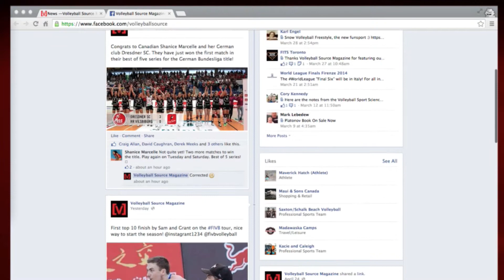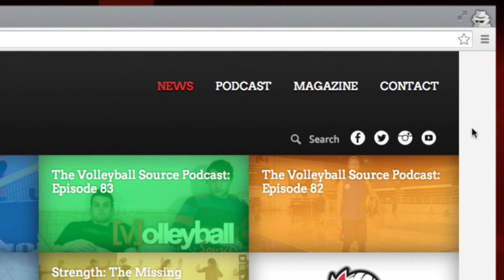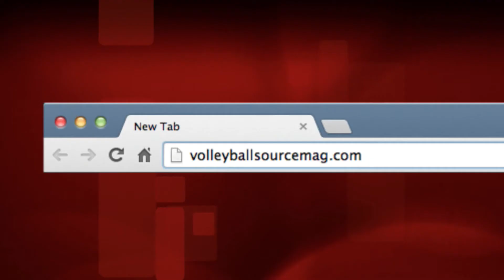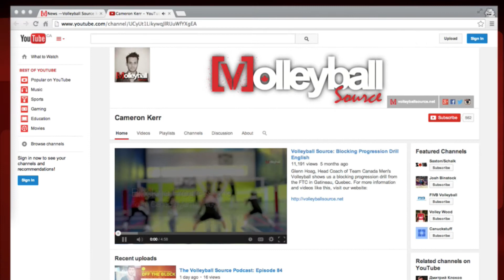2014 Ontario Championships - 18u Girls Gold Medal Match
Leaside vs. Eclipse at RIM Park, Waterloo